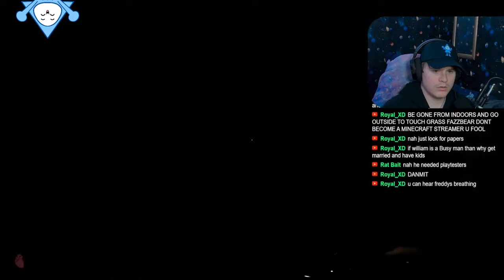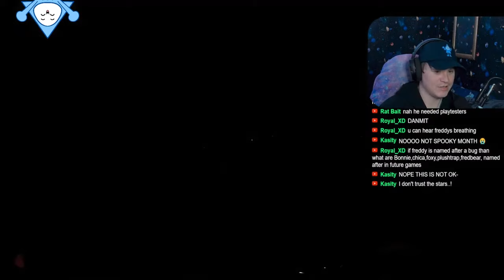This FNAF Free-Roam Broke Me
FNAF But It's Free Roam